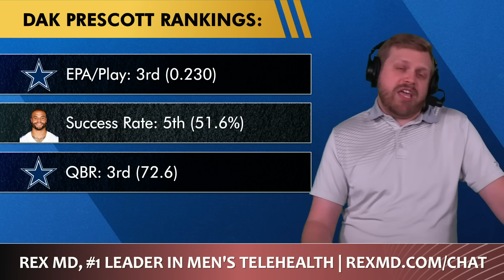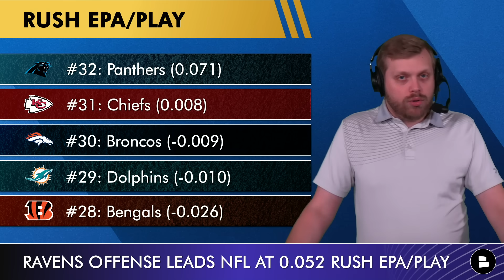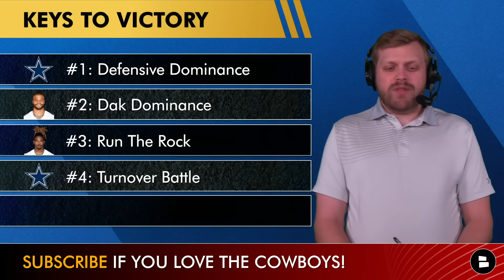Cowboys vs. Panthers Preview, Injury Report, Prediction, KaVontae Turpin, Dak Prescott | NFL Week 11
Dallas Cowboys vs. Carolina Panthers Preview for NFL Week 11 is made possible by Rex MD! Only pay $2 per dosage with our exclusive The Cowboys are on the road and big favorites against the team with the worst record in the NFL. The Cowboys injury report appears to be pretty clean and the way this team is playing, it’s easy to see why they are two score road favorites. Cowboys Report host Tom Downey previews the game and the Cowboys injury report.

Want the Cowboys to blowout the Panthers? LIKE the video!

Cowboys vs. Panthers keys to victory:
#1: Defensive Dominance
#2: Dak Dominance
#3: Run The Rock
#4: Turnover Battle
#5: No Trap Game

Cowboys Injury News and Week 11 Injury Report:
- KaVontae Turpin is battling a shoulder injury, but could return this week
- Jourdan Lewis left the Giants game with an apparent shoulder injury; seems minor
- Tyron Smith could be limited all week at practice as Cowboys manage his reps

Panthers Offensive Rankings:
Total EPA: 29th (-0.138)
Pass EPA: 27th (-0.114)
Rush EPA: 28th (-0.138)

Bryce Young Rankings:
EPA/Play: 31st (-0.158)
Success Rate: 32nd (39.5%)
QBR: 31st (33.1)

Cowboys Offensive Rankings:
Total EPA: 5th (0.153)
Pass EPA: 3rd (0.195)
Rush EPA: 14th (-0.075)

Dak Prescott Rankings:
EPA/Play: 3rd (0.230)
Success Rate: 5th (51.6%)
QBR: 3rd (72.6)

Cowboys Fans - reply to today's poll questions:
- Confidence level in beating the Panthers? Scale it: 1-10
- Will the Cowboys cover the spread? Type ‘Y’ for Yes, ‘N’ for No
- Grade Dak Prescott this year: A, B, C, D or F!
- Predict the score of Cowboys vs. Panthers!

Bottom 5 2023 NFL Rush EPA/Play:
#32: Panthers (0.071)
#31: Chiefs (0.008)
#30: Broncos (-0.009)
#29: Dolphins (-0.010)
#28: Bengals (-0.026)

Stay in-the-loop with daily Dallas Cowboys YouTube videos from the Cowboys Report by Chat Sports!

Tony Pollard 2023 Rushing stats: 135 carries, 529 yards, 3.9 yards per carry, 2 TD, 31 long

Rico Dowdle 2023 Rushing stats: 47 carries, 212 yards, 4.5 yards per carry, 1 TD, 21 long

Dallas Cowboys coaching staff:
Head Coach: Mike McCarthy
Defensive Coordinator: Dan Quinn
Special Teams Coach: John Fassel
Offensive Coordinator: Brian Schottenheimer

Tom Downey’s Cowboys score prediction: Cowboys win, 27-13.

A Cowboys Report video is posted at least once a day - don't miss out! Change your notifications to all!

Chat Sports has all the NFL and College Football coverage you could want.

Share the vid! Help out the show and get more fans of America's Team in here.